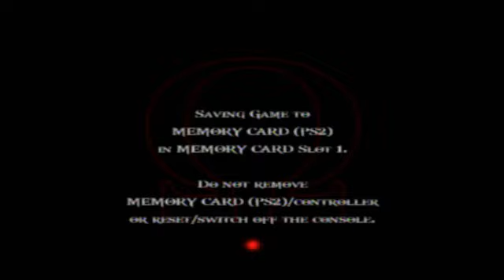God of War II - Titan Mode - 18 - Atlas - Part 3/3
God of War 2 play-thru redone for better quality, skills, and my old account was banned. Make sure you visit gameanyone.com for more bloodshed!

Played on TITAN (Very Hard) Difficulty

Make sure you watch in High Quality!

Video Info:
Played on a ps2 silver thin console
Recorded by ADS Tech Video Capture Device/Card
Edited by Sony Vegas 8.0 PRO

Render Settings:
Video Render Quality: Best
Audio: 192 kbps, 48 kHz, stereo (A/V) CBR
Video: 640x360
Pixel Aspect Ratio: 1.000 (Square)
Frame Rate: 59.94 (Double NTSC)
Seconds per Keyframe: 1
Override Default Compression Buffer: 8
Video Smoothness: 60 (Sharper)
Bit rate: Internet/LAN 3 M